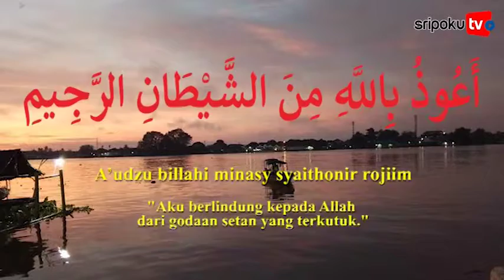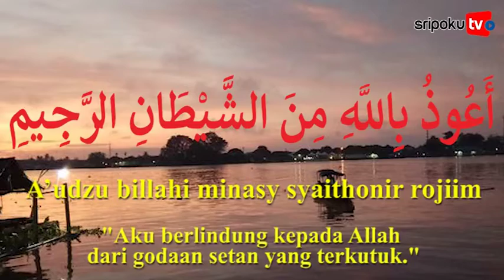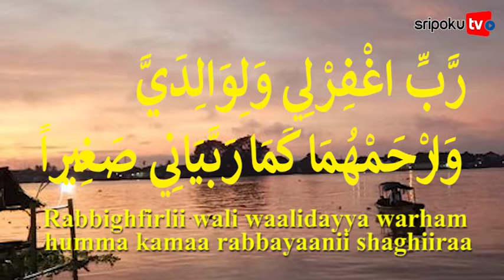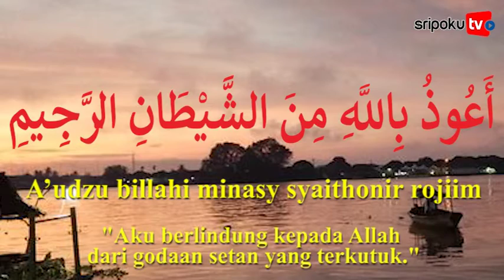Bacaan Doa untuk Kedua Orangtua Lengkap Dengan Latin Dan Terjemah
Selagi masih diberikan kesempatan hidup di dunia, marilah kita senantiasa berbakti kepada kedua orang tua.

Berbakti bisa dilakukan dengan cara mendoakannya dan merawat mereka ketika sudah renta dengan penuh cinta dan kasih.

Terdapat bermacam-macam jenis doa untuk orang tua. Mendoakan orang tua bisa dilakukan selagi orang tua masih hidup, hingga orang tua telah tiada.

Sumber Video: SripokuTV/ Vo: Tria Agustina